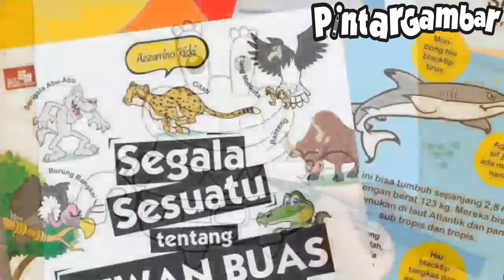Cara Menggambar Piranha: How to Draw PIRANHA. EASY!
Hai Ayah bunda dan adik-adik!

Anak Anda suka ikan?
Bagaimana kalau kita gambar hewan khas sungai Amazon, ikan Piranha!
Tau nggak, piranha itu terbagi dua kelompok lho!
Ada yang pemakan daging ada juga yang memakan tumbuhan.
Jadi nggak semaunya pemakan daging yang ganas!

Kalo kalian suka baca tentang hewan ganas, jangan lupa temukan Buku karya saya yang berjudul Segala Sesuatu tentang Hewan Buas dan Ganas di Toko Buku Gramedia terdekat.

Yuk kita let’s draw!

Anyway Kalian bisa meminta gambar apa saja.
Ketik saja di kolom komentar apa yang ingin kalian gambar.